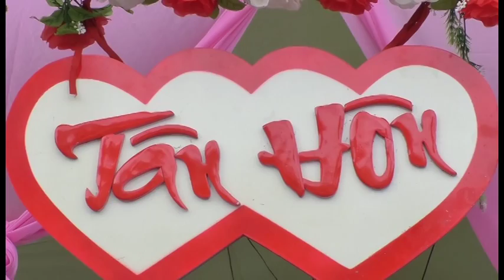Đám Cưới Ngọc Minh & Cẩm Ly 05